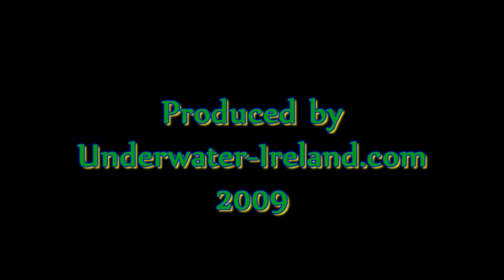Freshwater underwater photos joined in slideshow.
Photos taken in Ireland in 2009.